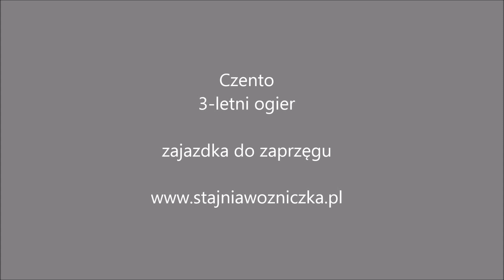3-letni ogier w zaprzęgu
Efekty zajazdki do zaprzęgu
Ogier Czento
3 lata